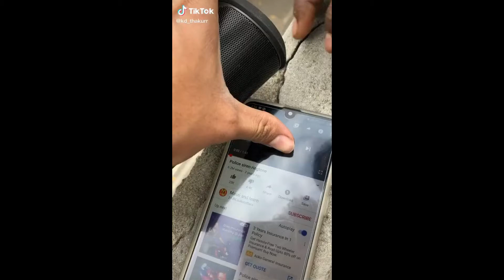Funny Videos 2020 - TRY Not to Laugh Memes 2020 Tik Tok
Funny Videos 2020 - TRY Not to Laugh Memes 2020 Tik Tok - the title of this video for today.
This channel is dedicated to Tik Tok. On this channel you will find april tik tok. Tik Tok is now popular. Especially popular are videos about tik tok uk and The best tik tok compilation 2020. I like to watch cuts of these videos. I especially like them tik tok challenge 2020 or funny tiktoks. In my opinion the US in particular is now widespread, such as video best tiktok couple.
By the way, there are many YouTube channels dedicated to this platform. You know these? I know. One of these is TikTok Vines. Tik tok memes tik tok - this is one of the most common videos on this platform (even one of the most favorite among ticktockers). The most actually funny tik tok.
And what popular media do you know? Vitaly? In Tik Tok, too, have Tik tok pranks, tik tok compilation 2020 and the best tik tok compilation. This is now the most popular social network after Facebook. There are cuts on YouTube best tik toks and also tik tok videos 2020. Tiktok memes Compilation - this is probably one of the most popular topics on YouTube at the moment.
Because of the coronavirus, everyone is watching now Funny tik TOKS (cool videos by the way). Tik Tok US now probably not very popular because of the coronavirus, but remains at the peak of popularity. In General, see Best Tik Tok compilation, best of Tik Tok and TikTok Memes and love each other!
Hmm, I almost forgot. Our channel also has Tik Tok dance! Wow! Dancing to music like Tosie Slide. Have you heard about the tosie slide challenge? Its artist is Drake. The full track is called, if you can't find it - drake tosie slide here is its full name. After the release of the track tootsie slide, these tootsie slide tik tok dances began to appear.